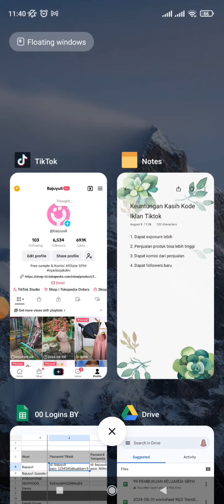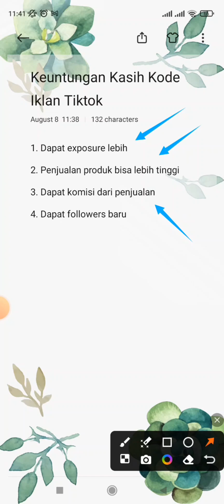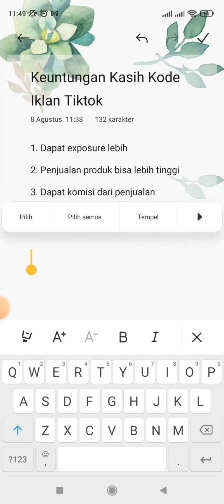Cara Buat dan Copy Kode Iklan Konten Tiktok | Apa Itu Kode Boost Postingan Tiktok Terbaru 2024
Cara Buat dan Copy Kode Iklan Konten Tiktok | Apa Itu Kode Boost Iklan Tiktok Terbaru 2024. yuk ikuti tutorialnya mudah dan cepat!